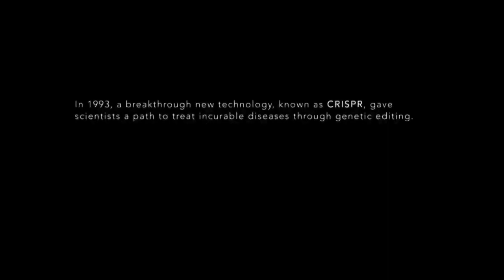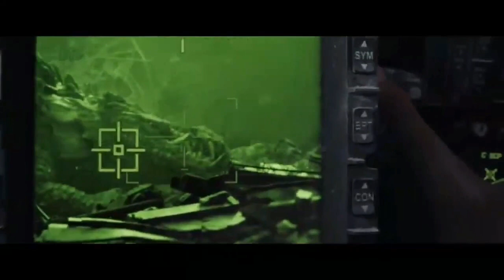一项实验使动物变得如此巨大.An Experiment Makes Animals So Gigantic ..中国影片/ chinese movie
🧮 掌握在线赚钱的艺术。您不需要任何先前的经验或知识来做到这一点。 任何人都可以学习和赚取 ... Master the art of making money online.. You no need any prior experience or knowledge to do this. Anyone can learn & earn !

This Channel explains all type of movies in Chinese language within 15 minutes or more (short stories). We upload new movies daily in this channel.

I'll be posting daily movie recaps of all the latest films. Hollywood is one of the biggest film industries in the world, and there are always new movies and gossip to catch up on. I'll be posting daily  movie recaps of all the latest films, so you can stay up to date on all the latest happenings in Hollywood. I've got you covered. Whether it's a new movies. Every day, I'll be posting new movie recaps of all the latest films.

# Chinese movies # Chinese short movies